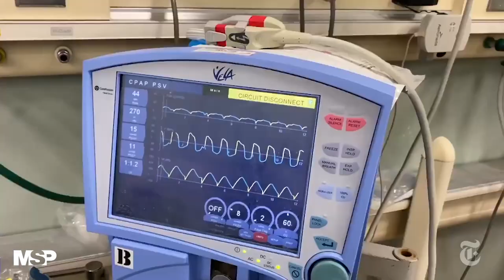Hospital en la ciudad de Nueva York, el epicentro del brote de Covid-19 en Estados Unidos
El personal de primera línea en Nueva York, el centro de la epidemia por coronavirus en Estados Unidos, luce preocupado ante la escasez de mascarillas y equipo de seguridad.